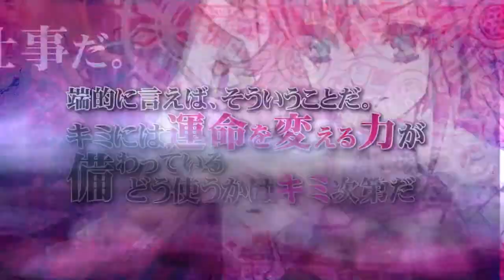The Guided Fate Cross Thesis - Debut Trailer (PS3)